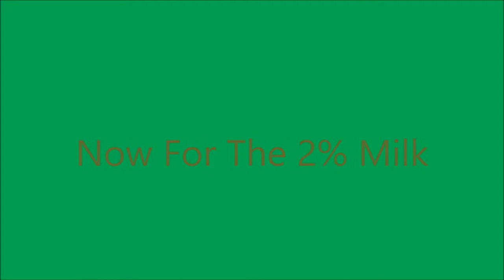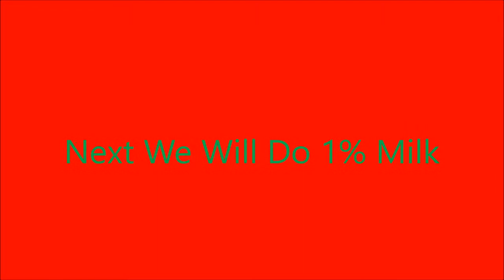My Science Fair Project - Cow Of A Different Color (Color Changing Milk)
Next Up: "KJ Studios | Minecraft Survival #3 | We Have Mods!!!"